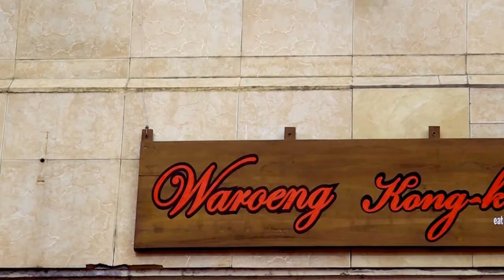Video Shooting Jembrana_Profil Waroeng Kong Kow